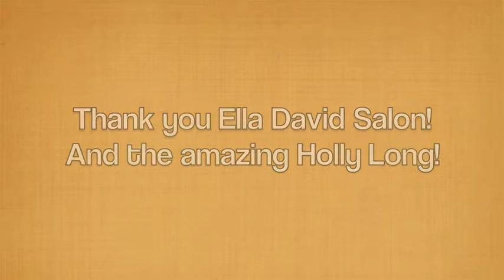Haircut. IN AMERICA (part 1)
Heyyyooo

13Haircuts. IN AMERICA